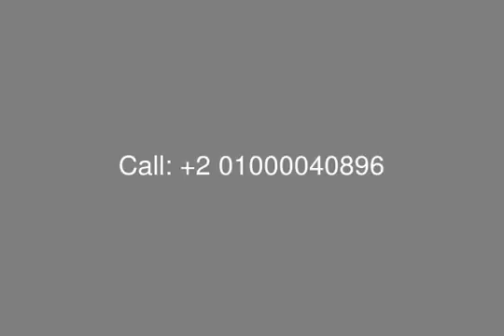Duplex With Garden For Sale in Village Avenue - mls.com.eg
Real Estate Egypt , New Cairo , Village Avenue , Duplex for Sale with surface area 240 sqm With Garden ,
Duplex Consists of 3 Bedrooms , 3 Receptions , Kitchen , Living Room , 2 Bathrooms
Price includes Transfer Fees and Maintenance (Both around 130000 L.E)
installments until June 2019